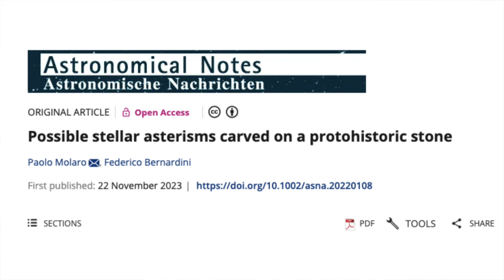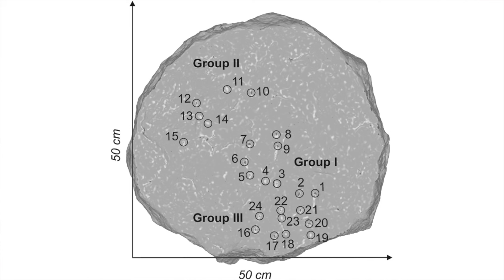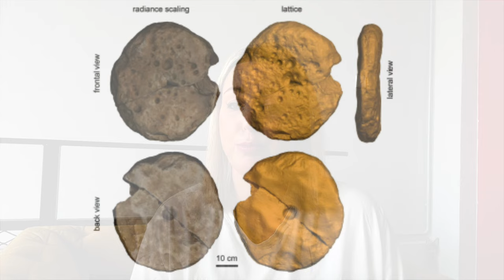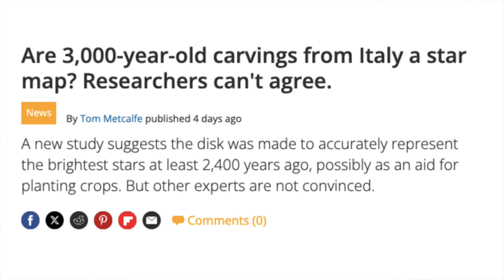Do These BRONZE AGE Carvings Map The CONSTELLATIONS?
Do the markings on this Bronze Age stone disc represent the night sky? That's the argument being made by an archaeologist and astronomer who've studied this intriguing artefact that was discovered at a Bronze Age hillfort in northeastern Italy. Most likely produced by the Castellieri culture, other similar artefacts, allbeit undecorated, have also been found at fortified settlements built by them. In this video I discuss the research, as well as the arguments against it.

00:00 Introduction
00:44 Castellieri Culture
01:30 Castelliere di Rupinpiccolo
03:32 Possible Asterisms
06:15 Dating the Disc

✨  REFERENCES

Molaro, P. and Bernardini, F., 2023. Possible stellar asterisms carved on a protohistoric stone. Astronomische Nachrichten, p.e20220108.

Metcalfe, T. (2023). ‘Are 3,000-year-old carvings from Italy a star map? Researchers can't agree.’ Livescience, 16 January.

✨  PHOTOGRAPH CREDITS

Star maps and images of the disc with the markings, credit: Molaro, P. and Bernadini, F., in the paper referenced above.

Image of the second Rupinpiccolo disc, credit: Bernadini, F., et. al. 2022.
Gradina stone, credit: Bernadini, F., et. al. 2022.

Google Earth
Location of the Castelliere di Rupinpiccolo
Public domain
Map of Istria

Other
Castelliere di Rupinpiccolo, credit: Carta Archeologica online del Friuli Venezia Giulia
Bernadini and Molaro, credit: Italy’s National Institute for Astrophysics (INAF)